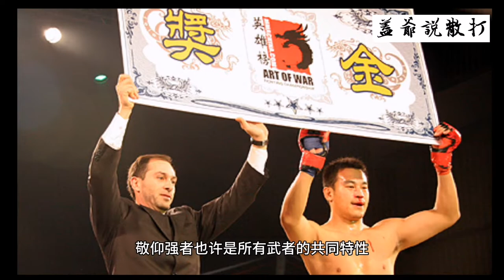11 | 赵子龙 | 无敌风火龙 | 重量级散打王擂主 | 神腿王 | King of Sanda | Zhao ZiLong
赵子龙 （内蒙古自治区武术散打冠军）
赵子龙，1981年4月24日出生于中国内蒙古，中国职业武术散打运动员。
锐武国际综合格斗大赛总冠军第一条金腰带获得者， 徐克电影《散打》的主演。 武林龙斗士拳王争霸赛特邀嘉宾。

接触散打
高中时候，学过铁饼，老师称赞成绩不错，又喜欢运动，特别喜欢篮球。到考大学时需要考会考，成绩却未如理想，刚巧内蒙古体工二大队招生，经过老师的推荐，于1998年顺利入了内蒙古体工队接受正规的散打训练。去年，子龙入了西安体院念体育，至今已学了散打四年。
这些年间，对于散打的感受还是有起有趺的，开始的时候，子龙不是特别太喜欢散打，只是经过多次比赛后，他慢慢开始喜欢上这种运动。从比赛当中，能够学习磨练自己的意志，而且在擂台上听到有散打迷替他呐喊助威，也能提高他的士气。
但是每一次比赛，子龙也不愿意告诉父母真实的时间日期，怕父母真要看他，令他们担心。

比赛经历
子龙曾参加多次散打比赛，于2000年在南海市全国武术散打90kg级锦标赛获第三名，同年于全国武术散打90kg级冠军赛获第五名，并获得武英级运动员名衔。2001年全运会决赛获90kg级第六名，甚至在《散打》拍摄期间，子龙也没有间断参加比赛。
由于拍戏的节奏非常紧凑，演员也缺乏时间休息，更莫说要练习散打了。子龙于今年8月27日曾参加一次全国性的 "散打王"比赛，当时他已经有一个月未有接受散打训练了，拍戏的生活相当辛苦，比赛前只有两天时间休息，而且体重掉了，子龙说当时面对比赛的信心也减了一半。磅数对于一位散打运动员来说是非常重要的事，子龙参加的是85公斤以上级别，然而他比赛前磅数已经不够85公斤了，只好拚命喝水，把体重喝到87公斤才不致失掉比赛资格。加上这次比赛的对手实力非常强劲，身高2米，体重120公斤，原本体格壮硕的子龙与对手对形之下，也像缩小了一样。虽然子龙在这样不利好的外在环境之下，也能把对手顺利击败，晋身决赛，可见他的意志力与毅力，我们衷心希望子龙在决赛会有更好的成绩。最终在2002年"散打王"大赛中，他将对手击倒，成功获得85公斤以上级别的冠军，还赢得"神腿王"的称号。
失利
2003年中国散打王争霸赛在南京五台山体育馆进行了常规赛的最后一轮比赛。结果，在争夺最后一个级别擂主的较量中，技高一筹的青岛“定海针”杨晓靖没有给北京的“无敌风火龙”赵子龙任何机会，毫无争议地坐上了分量最重的85公斤以上级擂主宝座，赵子龙有“铁腿”的美誉，2002年又曾KO过杨晓靖，但杨晓靖疾风暴雨般有力的重拳让现场观众大呼过瘾，五个回合不间断的近距离对攻战，最终以杨晓靖的怒吼宣告结束，三个裁判同时亮出了11：8的比分牌。

主要战绩：胜25场 负5场 KO对手11场
散打王战绩：
参加了2000年、2001年中国武术散打王争霸赛。 2002年5月7日第7周比赛战胜陕西星王陈军奇。 7月16日第13周比赛战胜北京永胜搏击刘二军。2002年8月27日19周战胜吴松录。10月8日23周比赛战胜青格乐。12月3日战胜庆格乐闯入决赛
2003年8月22日分别战胜李铁峰、潘豪获得本级别擂主挑战资格。
其他战绩：
2000年全国武术散打锦标赛第3名，全国武术散打冠军赛第5名；2001年九运会暨全国武术散打锦标赛预赛前12名，决赛第6名，
2002年中国武术散打王争霸赛赵子龙高鞭腿KO杨晓靖，夺得重量级散打王称号，并获得“神腿王”的美称
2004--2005年多次夺得中国散打比赛冠军荣誉；
2007年获得两届英雄榜综合格斗比赛冠军；
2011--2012年获得锐武百万国际综合格斗大赛总冠军并摘得金腰带；
  赛后拜师截拳道门下，成为截拳道第三代传人，
2013年2月2日 “MMA锐武终极格斗-百万争霸”冠军 轻重量级93kg
2015年接受日本传奇格斗冠军美轮浓育久的挑战，复出比赛，第一回合TKO美轮浓育久获胜，取得韩国权威综合格斗赛事ROAD FC重量级冠军；

参演作品编辑 语音
2002年主演了徐克导演执导的以散打运动为题材的电影《散打》